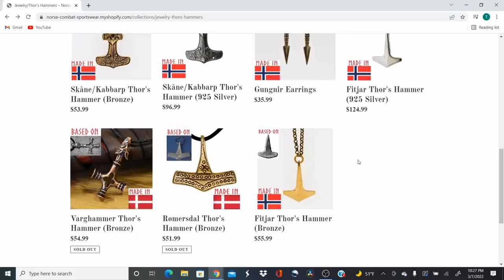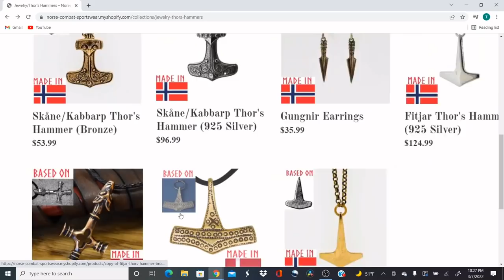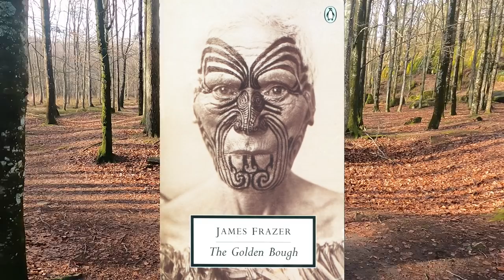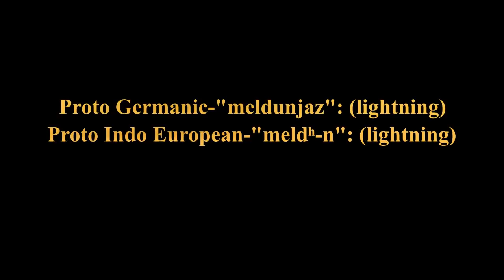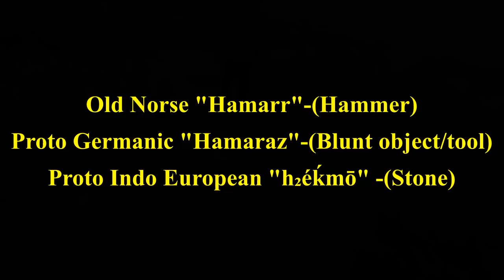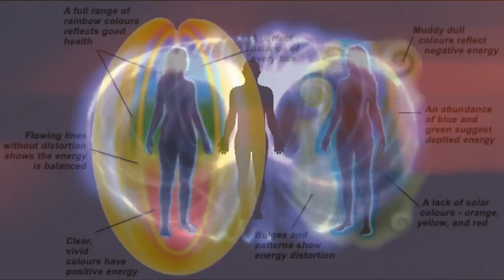Why The Norse Wore Thor's Hammer? Mjölnir Necklaces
Mjölnir (Old Norse: Mjǫllnir) is the hammer of the thunder god Thor in Norse mythology, used both as a devastating weapon and as a divine instrument to provide blessings. The hammer is attested in numerous sources, including 11th century runic Kvinneby amulet, and the Poetic Edda, a collection of eddic poetry compiled in the 13th century, and the Prose Edda, a collection of prose and poetry compiled in the 13th century. The hammer was commonly worn as a pendant during the Viking Age in the Scandinavian cultural sphere, and Thor and his hammer occur depicted on a variety of objects from the archaeological record. Today the symbol appears in a wide variety of media and is again worn as a pendant by various groups, including adherents of modern Heathenry.